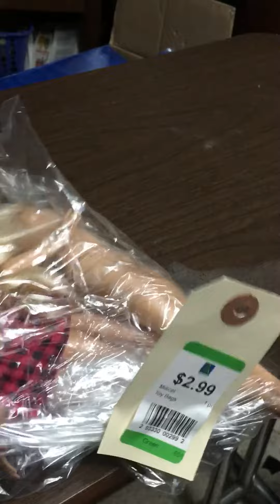Opening thrifted Barbies from value village